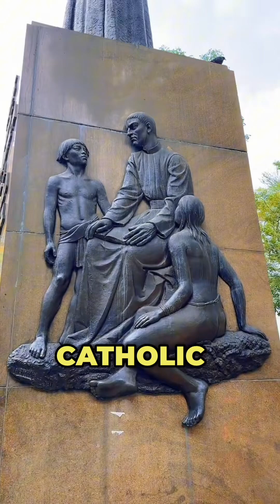Exploring Tei Square in Sao Paulo, Monuments, Homelessness, and Street Life in Brazil 🇧🇷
I talked about a monument in Tei Square that depicts the arrival of the first Catholics in Brazil and their attempts to convert the indigenous people. We observe the many homeless people in the area who are getting free food from volunteers, as well as migrants from Haiti and Africa living on the streets. We discuss how the government offers shelter for these individuals, but they often prefer to remain on the streets to maintain their freedom. We also see street vendors selling jewelry and other items, aggressively trying to attract customers.